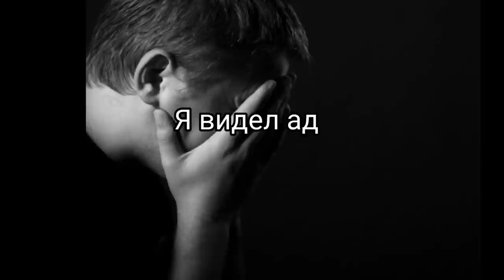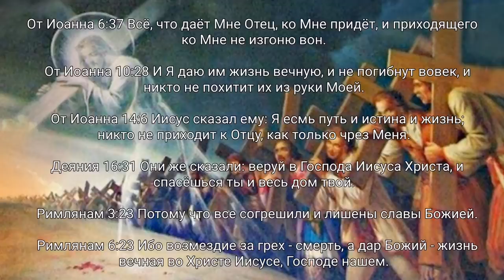Я видел ад. Что он увидел напугало его.